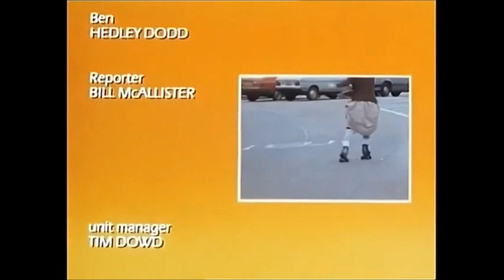SUPERGRAN TYNE TEES TV R.I.P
Supergran's First episode date was 20 January 1985 and until 1987 with 27 episodes,  there were also books books written by Forrest Wilson and a computer game, Gudrun Ure, who was 59 when she first appeared in the show, had only one stunt double and did a lot of stunts herself
starring
Gudrun Ure
Iain Cuthbertson
Bill Shine
Alan Snell
Brian Lewis